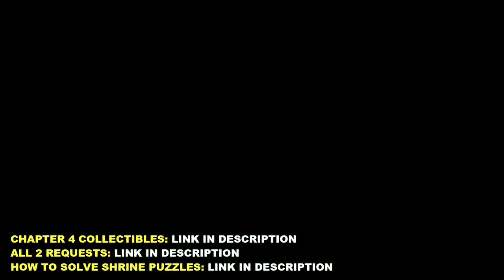Chapter 4 Walkthrough: Find the Church Key & Head for the Church | Resident Evil 4 Remake (2023)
00:00 Find the Key to the Church
02:25: Investigate the two locations
03:07 Large Cave Shrine
04:25 Stone Dais Puzzle
06:45 Small Cave Shrine
08:35 Head for the Church
10:30 Defeat the Giant
14:55 Look for Ashley in the Church

This is the Gameplay Walkthrough of Resident Evil 4 (RE4) Remake (2023). This Video Guide will show you how to Find the Church Key & Look for Ashley in the Church in Chapter 4.

Played on PC:
Survival is just the beginning. Six years have passed since the biological disaster in Raccoon City. Leon S. Kennedy, one of the survivors, tracks the president's kidnapped daughter to a secluded European village, where there is something terribly wrong with the locals. And the curtain rises on this story of daring rescue and grueling horror where life and death, terror and catharsis intersect. Featuring modernized gameplay, a reimagined storyline, and vividly detailed graphics, Resident Evil 4 marks the rebirth of an industry juggernaut. Relive the nightmare that revolutionized survival horror.